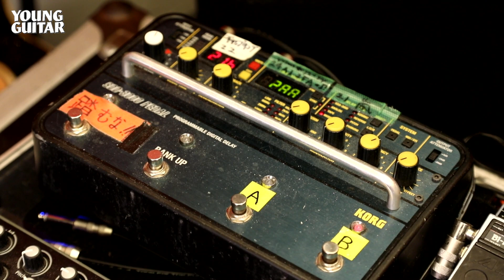五十嵐☆sun-go☆美貴's 極悪gear selection：ヤング・ギター9月号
SHOW-YAの看板ギタリストである五十嵐☆sun-go☆美貴。そのパワフルでエモーショナルなギター・ワークは自他ともに“極悪”と表現されている。こちらの動画では、そんな彼女を支える愛器の数々の詳細を、本人が音を出しながら徹底解説。アリアプロII“PE-DC”のシグネチュア・モデルを始めとする４本のギターにアンプ、エフェクト類が、それぞれの特性と機能について細部にいたるまで語られているので、セッティングや音作りの良き参考になることだろう。

0:00 オープニング
0:41 ギター紹介
7:15 アンプ
12:00 エフェクト
17:00 メッセージ

誌面掲載：ヤング・ギター2021年9月号（SHOW-YA特集）